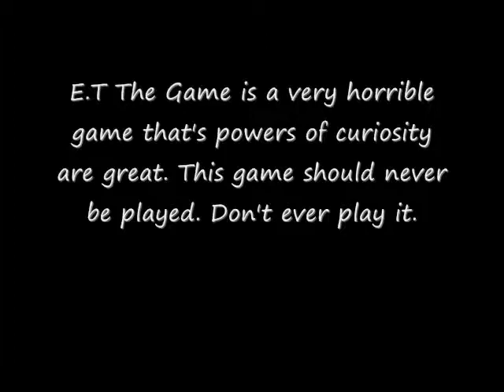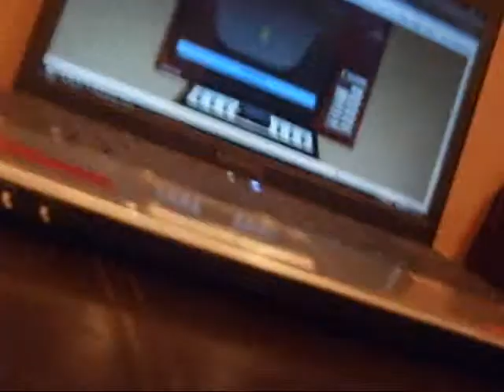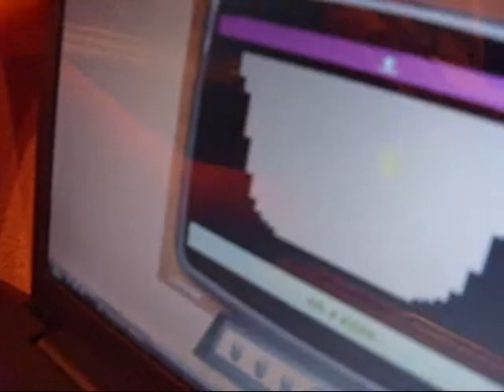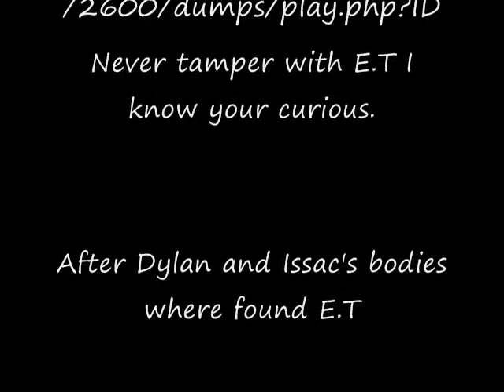E.T The Game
This game is fucking horrible I'm not fucking fucking don't fucking fuck with this piece of shit it fucking sucks monkey ass you have to watch this video to be aware. I'd rather be raped by Miley Cyrus then fucking play this piece of fucking crap ass horrible fucking shit I'd rather be fucking The Jonas Brothers then playing this fucking piece of shit it fucking sucks! I don't like it! But it your still wanting to play that shit then click on this link, but you may not see tommorow you were warned.